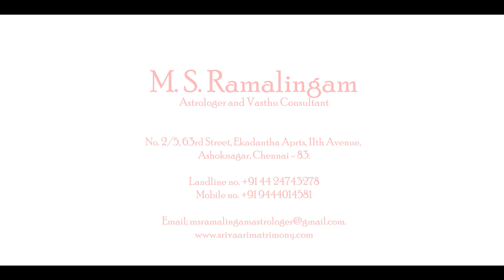மீனம் | குருபெயர்ச்சி பலன்கள் | Meenam | M S RAMALINGAM, ASTROLOGER & VASTHU CONSULTANT